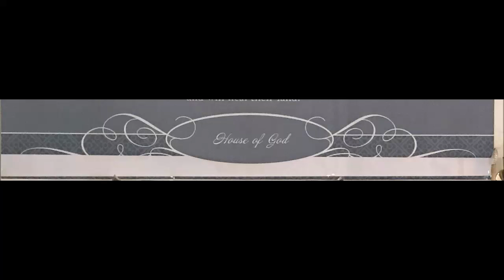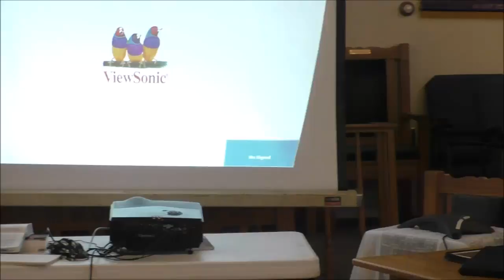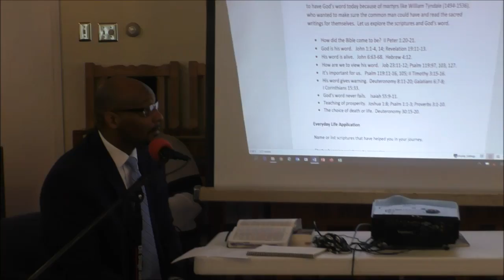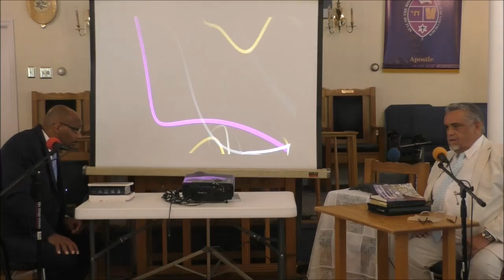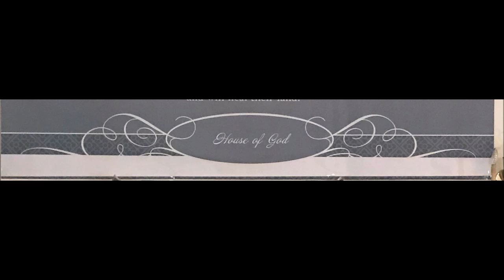5/16/20: Sabbath School - The Word of God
Sabbath School 5/16/20
Teacher: Dea. Walter Preston
Pastor: Apostle James Ragland
Subject: The Word of God
Reference scriptures: Psalm 119.89; II Peter 1:20-21; John 1:1-4, 14; Revelation 19:11-13; John 6:63-68; Hebrew 4:12; Job 23:11-12; Psalm 119:97, 103, 127; Psalm 119:11-16, 105; II Timothy 3:15-16; Deuteronomy 8:11-20; Galatians 6:7-8; I Corinthians 15:33; Isaiah 55:9-11; Joshua 1:8; Psalm 1:1-3; Proverbs 3:1-10; Deuteronomy 30:15-20

To order a copy of the Sabbath School Lessons 2020:

Join us for virtual services via phone and social media.

BIBLE STUDY:
Mondays 7-8pm; Fridays 8-10pm ET

SABBATH SCHOOL:
Saturdays 11am-12:15pm ET
Access code: 136807#
Facebook live:

SABBATH WORSHIP:
Saturdays 1-3pm ET
Access code: 136807#
Facebook live:

CHURCH ADDRESS:
House of God
5442 Columbia Road